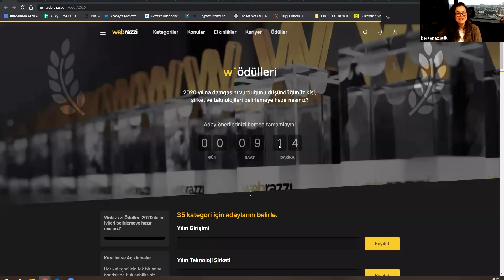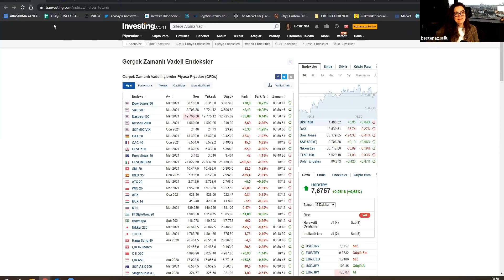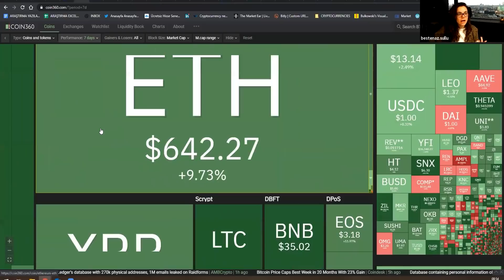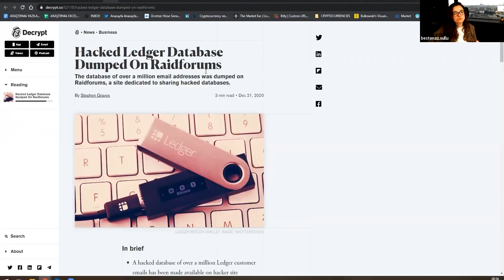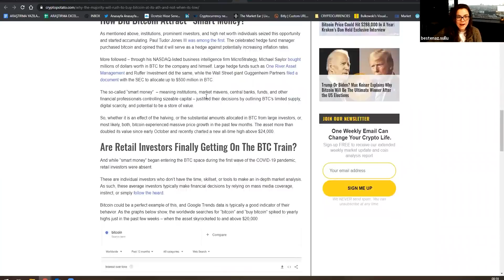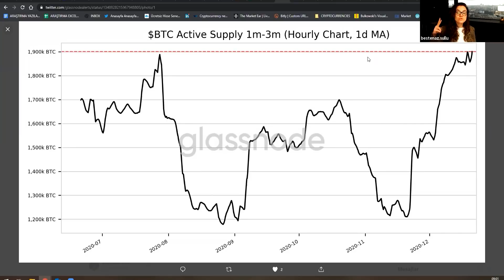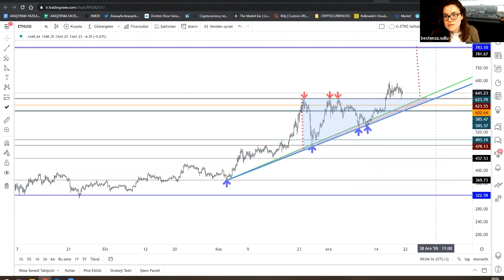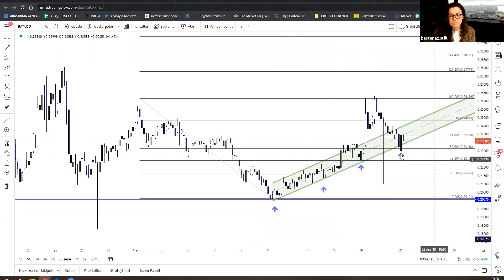Bu Riskler Bitcoin'de Satış Getirir mi? ⚠️ Yükseliş Sürer mi? 🧐 | KriptoZoom 21.12 | Bitcoin Analiz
Icrypex Araştırma Müdürü Beste Naz Süllü, Kripto Zoom programının yeni bölümünde Bitcoin'de satış getirebilecek risklere değindi. Riskler, BTC'de kar satışlarına sebep olur mu? Yoksa, tarihi rekor seviyelerden devam eden yükseliş, sürer mi?

Ethereum ve genel olarak kriptopara piyasaları, Bitcoin'in hareketlerine ne zaman ayak uydurabilecek? Bitcoin teknik analiz ve temel analiz yönünden piyasalar için ne gösteriyor? Beste Naz Süllü'nün Bitcoin yorumları videomuzda.

Kripto para piyasalarında önemli gelişmeler incelendiğinde, Grayscale'in yönettiği paraya 2,5 milyar dolarlık Bitcoin, Ethereum ve pek çok farklı kripto para birimini daha eklediğini açıkladı. Toplamda, 15,5 milyar dolarlık kripto yatırımı bulunan Grayscale, piyasada olumlu karşılanan açıklamalarına devam ediyor.

Twitter CEO'sunun Bitcoin'e yaptığı yatırımlar, değerlenmeye devam ediyor. Square ile yaptığı Bitcoin yatırımı ile karını ikiye katladı. Square, Ekim 2020'de şirketin %1 rezervini BTC'ye ayırdığını açıkladığında Bitcoin fiyatı, 10bin600 dolardı. Bugün bu yatırım, kendisini ikiye katlamış oldu.